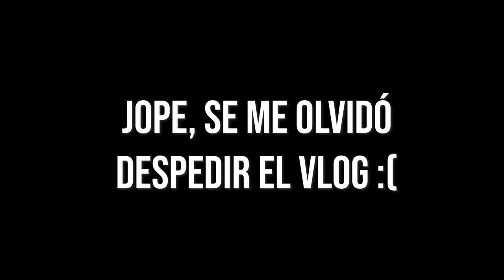MI RUTINA PRODUCTIVA en VACACIONES (mi técnica)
NO PUEDO... Es que no puedo ni pasar 1 semana fuera de casa y no hacer nada, como digo siempre: "cuando amas tanto lo que haces y persigues, siempre tienes ganas de hacerlo".

LISTADO DE LIBROS QUE RECOMIENDO:
1. PADRE RICO PADRE POBRE
2. HOW TO WIN FRIENDS AND INFLUENCE PEOPLE
3. EXPERT SECRETS
4. DOTCOM SECRETS
5. THINK AND GROW RICH
6. 7 HÁBITOS DE LA GENTE ALTAMENTE EFECTIVA
7. GET THINGS DONE

¡OS QUIERO!

PRÓX INVERSIONES:
1. Ordenador de calidad para poder editar y renderizar profesionalmente = 1000$

PASOS:
1. Mandáis correo electrónico diciendo CUANTO y PARA QUE queréis donar.
2. Os paso la factura del dinero justo a través de paypal que para vosotros será simplemente un correo que os llegará.
3. Hacéis ese pago y ya lo tengo, puedo seguir mejorando la calidad.